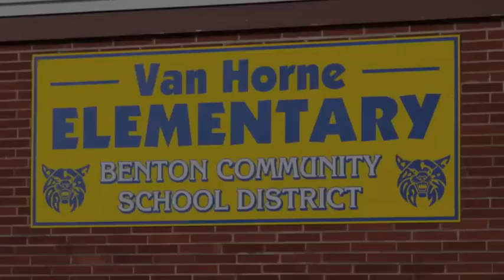This is Benton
This video includes snapshots of Benton Community students taking part in our mission:  "Quality Education for a Lifetime of Learning".

Our District's Core Values and Beliefs:
Educational Excellence
Caring/Belonging Environment
Continuous Growth
Teamwork

Our Students Are:
Creative Problem Solvers
Cooperative Contributors
Complex Thinkers
Self-Directed Learners
Responsible Citizens
Effective Communicators

Benton Community is truly A Place To Belong!